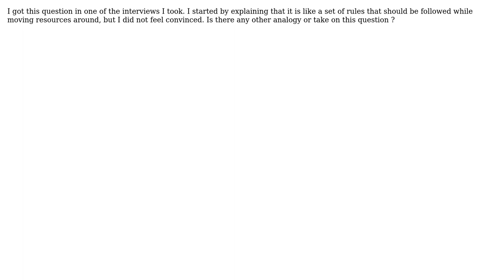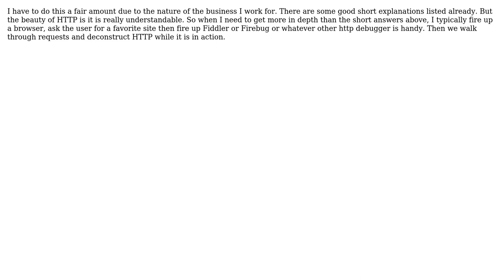Software Engineering: How would you explain HTTP to a lay person? (4 Solutions!!)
Software Engineering: How would you explain HTTP to a lay person?

With thanks & praise to God, and with thanks to the many people who have made this project possible! | Content (except music & images) licensed under CC BY-SA | Music | Images & others | With thanks to user yannis user Wyatt Barnett user Vinoth Kumar C M user pdr user Karlson user Jan Hudec and the Stack Exchange Network Trademarks are property of their respective owners. You are responsible for your own actions.